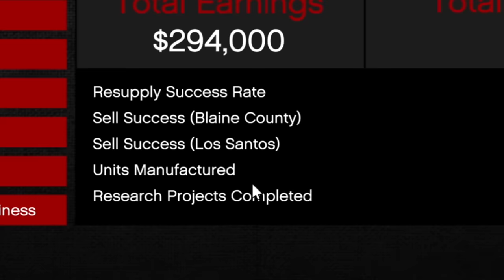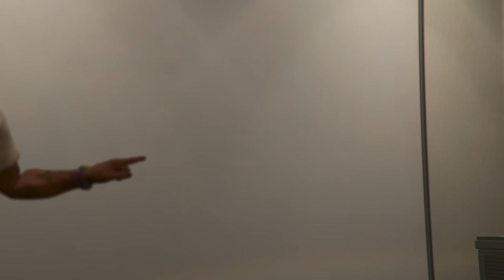Griefers Tried us AND FAILED‼️😭🤡 | GTA Online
Link to all Social Medias/Music!